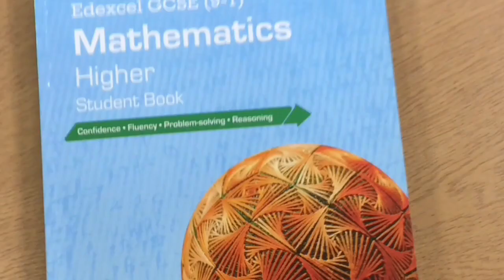CCHS Maths Department 2019